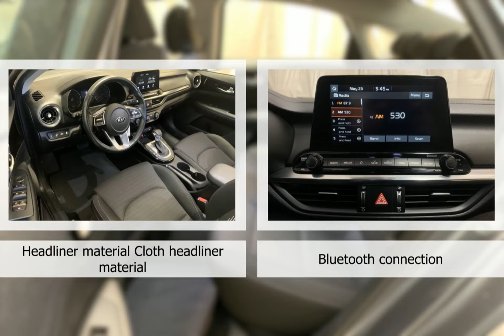2020 Kia Forte OG9160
2020 Kia Forte OG9160